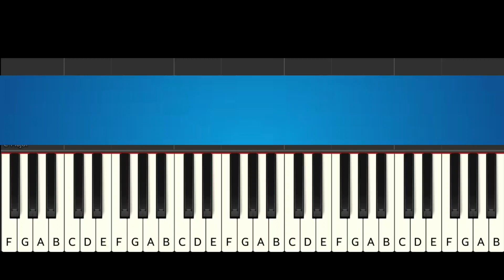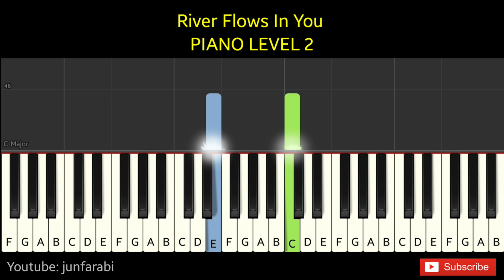River Flows In You jep | tutorial piano Level 2